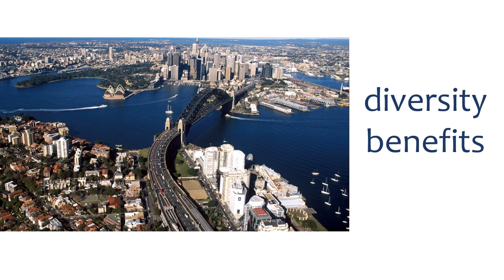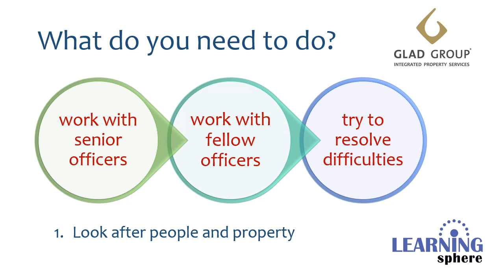19 GLAD Teamwork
Working together as a team for security staff in customer service environments.